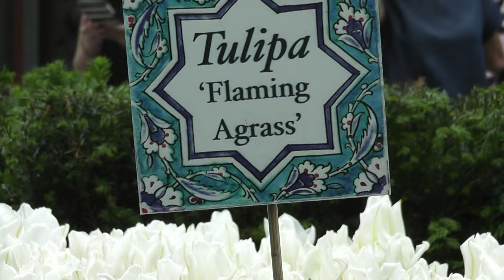Tulipmania 2016 @ Flower Dome Singapore